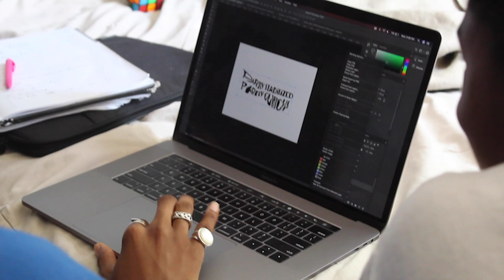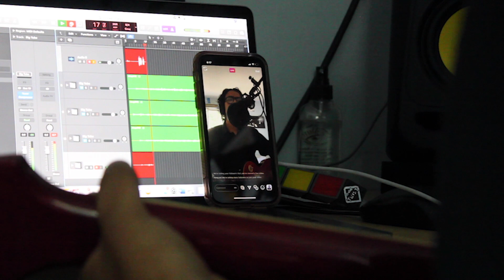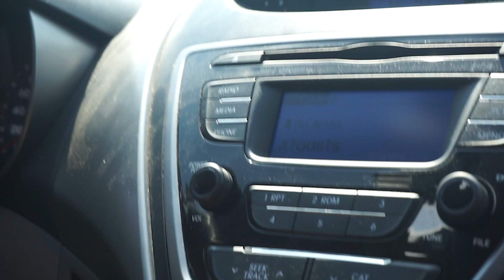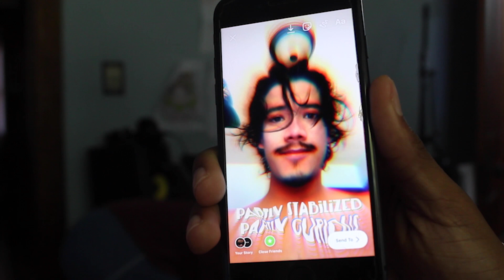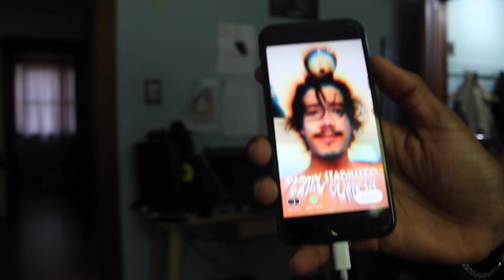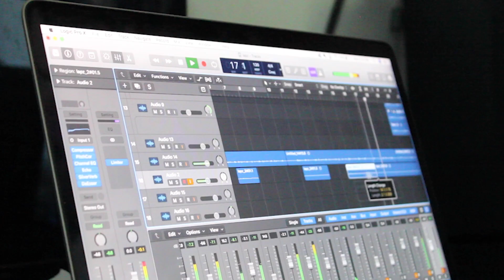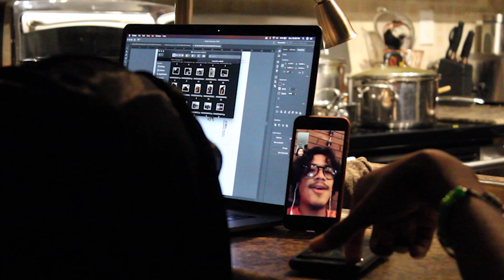RIDDLEHEAD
RIDDLEHEAD: The Making of PSPC.
Get a peak behind the curtain of how Paulo Leon made his last studio album, Partly Stabilized Partly Curious.

Thanks to Whak &Mo, Fifi, Deion, Carlos, Valence and the beautiful team for putting it together.